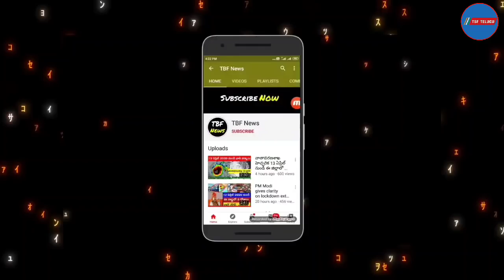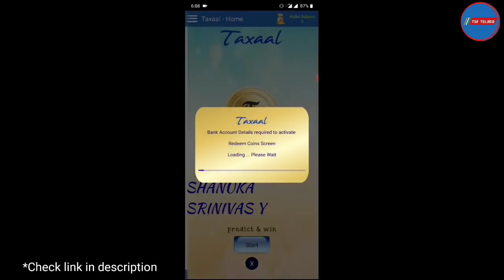pm Kisan sammannidhi 7th installment 2020 update latest news telugu